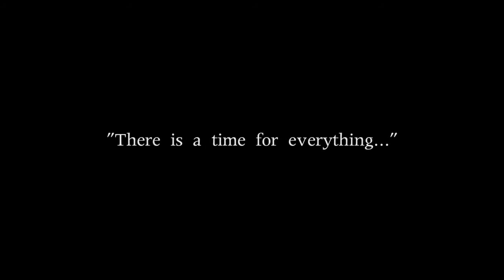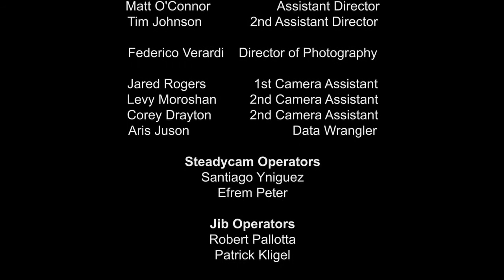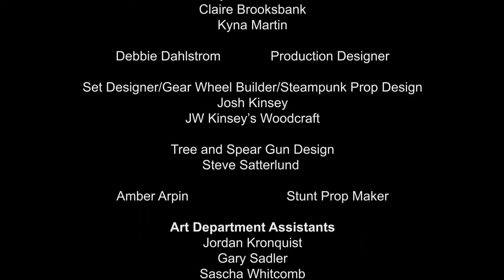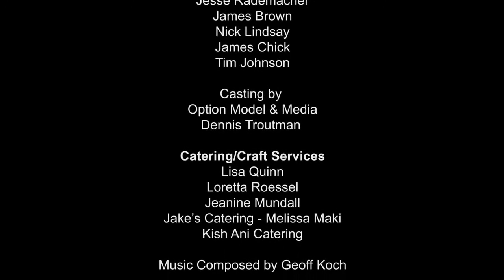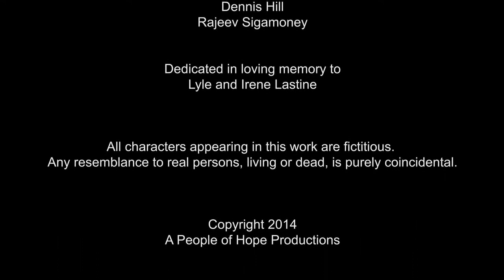The Record Keeper - Episode 11 The End Of The Beginning